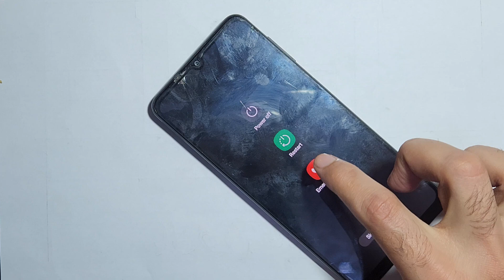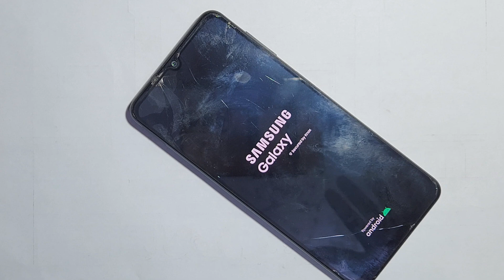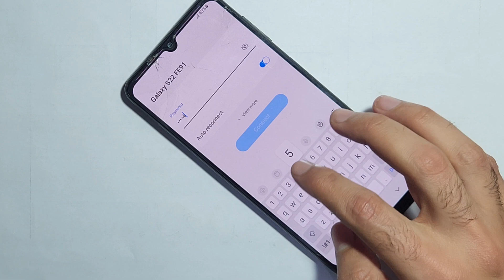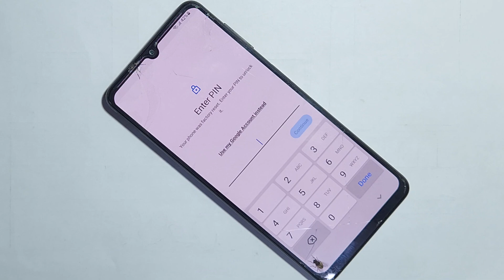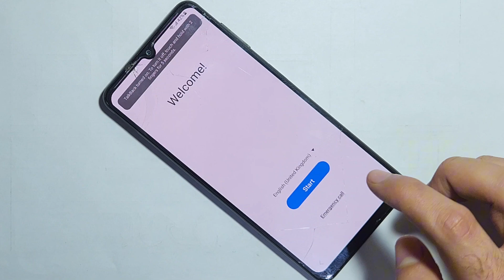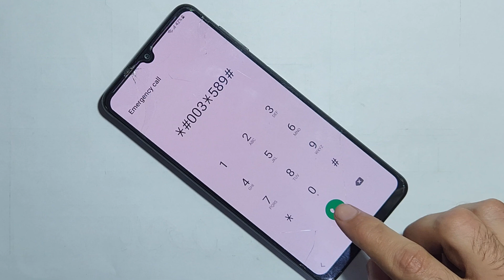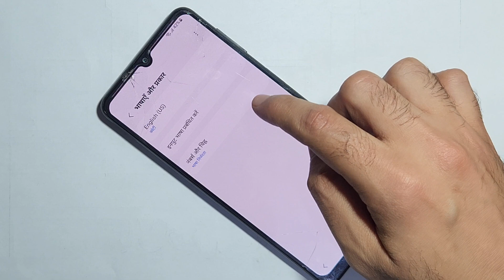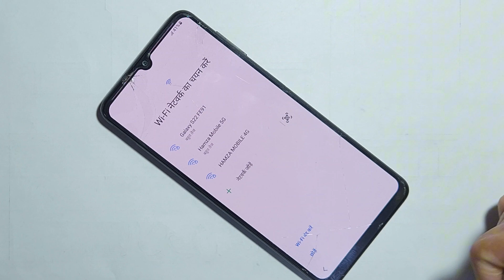Samsung A12 [A127F] FRP Bypass | A12 Frp Android 12/13 Google Account Remove New Method 2025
Samsung Frp Bypass Android 13 Without Pc | Samsung A12, A13, A03, A04, A23, A32 TalkBack Not Working

samsung talkback not working
enable adb failed
samsung frp bypass android 13 talkback not working
samsung frp bypass 2023 adb
samsung android 13 adb not working
talkback not working
bypass,f04,m04,a20s,a10s,a51,a03s,a52,a34,samsung frp bypass android 13 talkback not working,samsung frp unlock